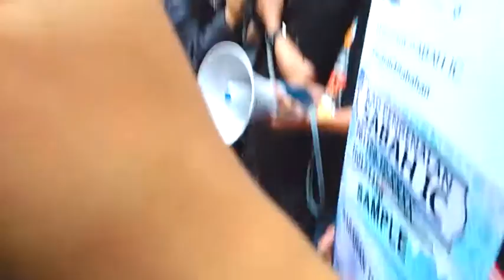BLACK SUNDAY 3.0 (DR JEFFREY KITINGAN)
Pejuang Negara Sabah